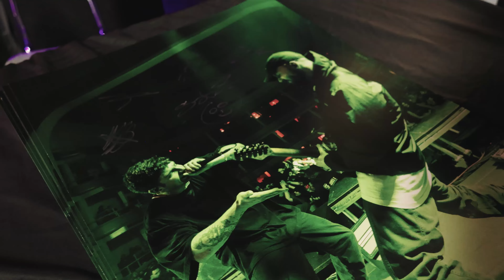ALPHA WOLF headlines the USA - Part #01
Thumbnail photo by @uglivia

Gear I use and endorse:
Guitar:
Ibanez Prestige RGD7UC
Ibanez RGD61ALET
Ibanez AZ24047
Ibanez Prestige RGD3121
Fishman Fluence Pickups
Evertune Bridges
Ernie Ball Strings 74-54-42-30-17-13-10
DiMarzio ClipLocks
Enki Guitar Cases
Neural Quad Cortex

Camera:
Sony A7iii
Incase DSLR Pro Pack Camera Bag